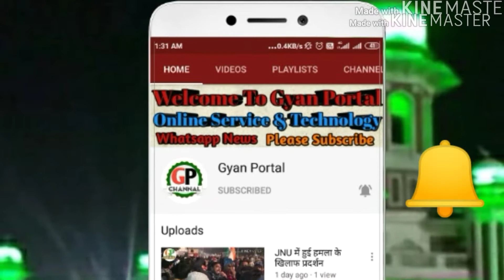NRC& CAA KE VIRUDH ME Kanhaiya kumar ka sandar speech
Speech :- Dr Kanhaiya kumar